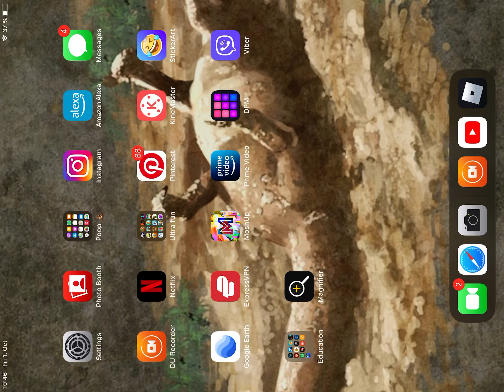Life of a Herrarasaurus- Dinosaur World Mobile